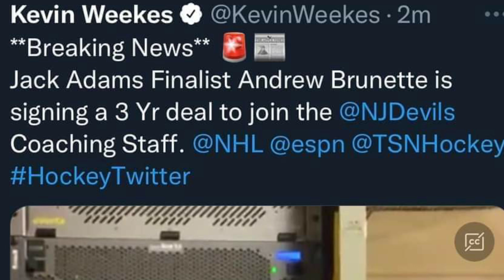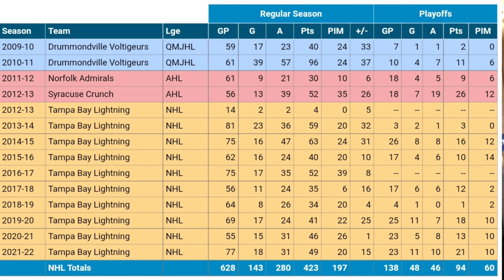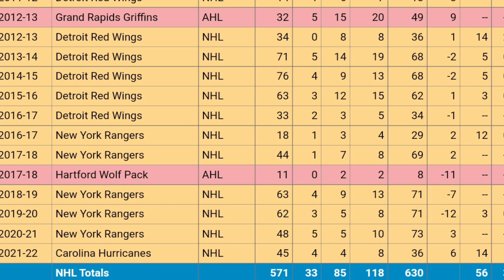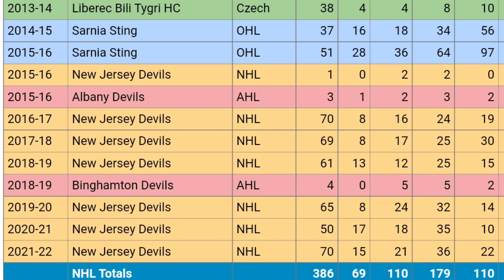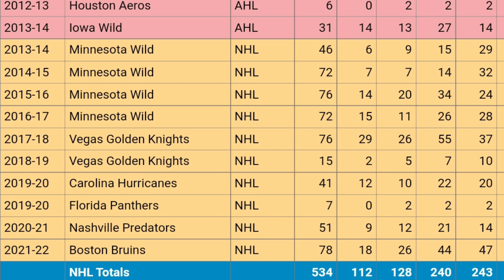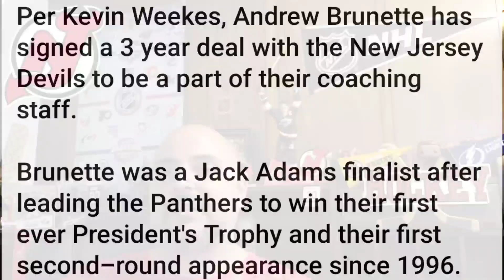NJ Devils SIGN Ondrej Palat, Brendan Smith, Trade Pavel Zacha For Erik Haula & Sign Brunette!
Day 1 of Free Agency was an emotional Rollercoaster for New Jersey Devils fans. The NJ Devils lost out on Johnny Gaudreau as he decided to sign a long term deal with the Columbus Blue Jackets so the Devils later Signed Tampa Bay Lightning Forward Ondrej Palat. They also made other moves like signing veteran defenseman Brendan Smith and making a huge trade with the Boston Bruins trading Pavel Zacha For Erik Haula. They also signed Andrew Brunette on a 3 year contract as an assistant coach and could possibly be the next head coach of the New Jersey Devils.

HockeySkatedown

hockey skatedown